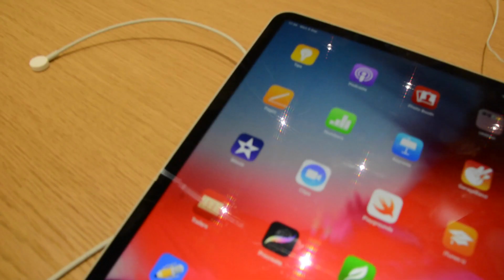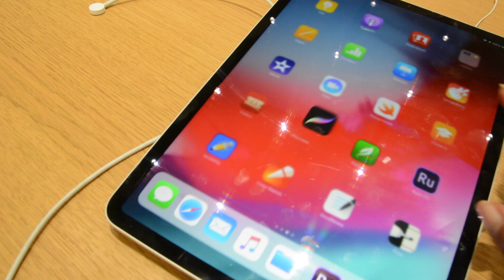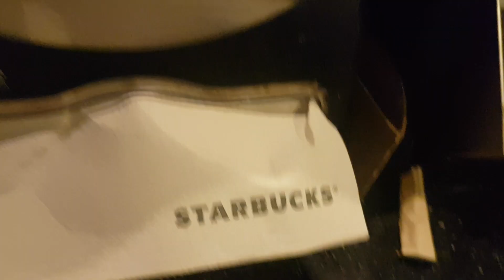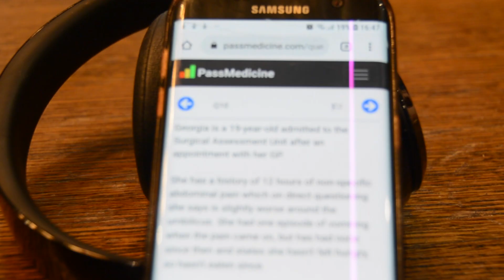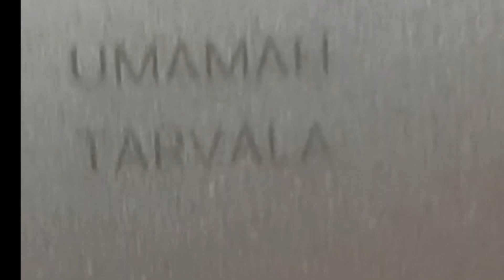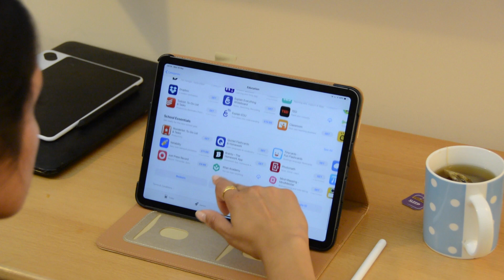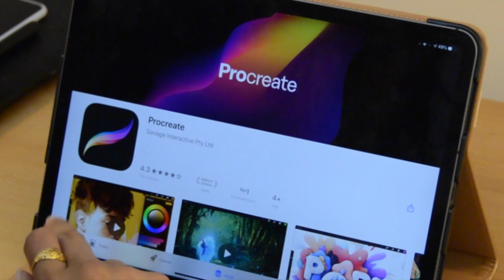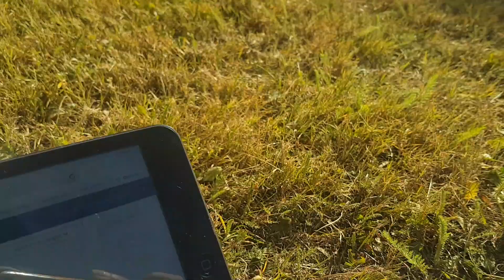VLOG 2 - Settling in ft. my NEW BAE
Settled into final year now, keeping my side-hustle in photography going. Worked so hard I made my grand purchase as a now-very-broke student - the idea is it will work its magic and boost my productivity... Hope you take away a lesson or two!